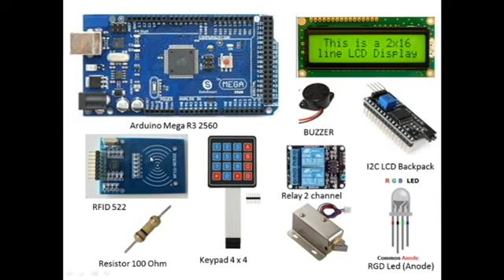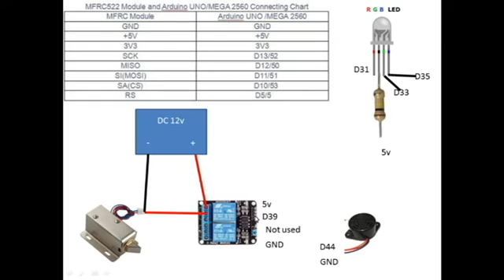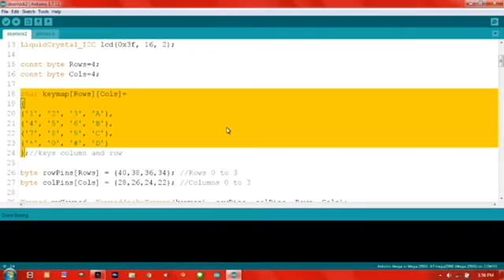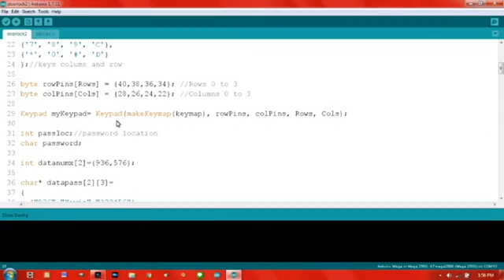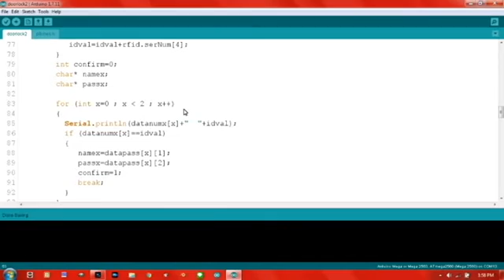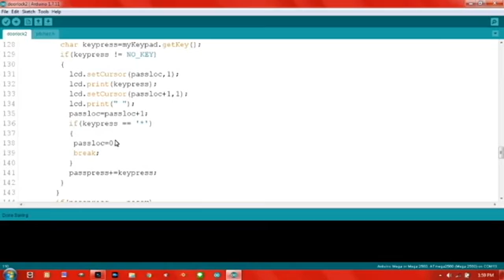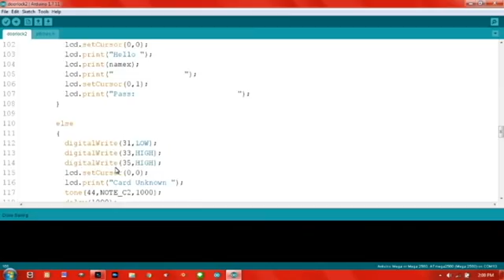Lego + Arduino Door Lock System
Today, I’m going to show you how I made my own home security door lock system with RFID and a password protected keypad. This thing is used to keep all your things safe. This also can be used for your real door.